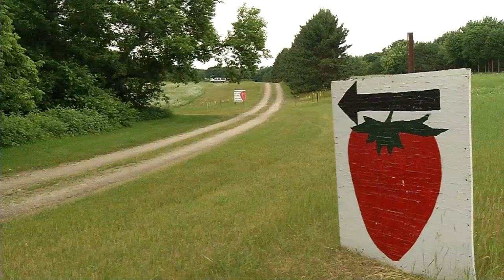Weekend Showcase: A Juicy Strawberry Season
The wait is over for strawberries. After a delayed start to the season, Nancy Bauer at Bauer’s Berry Farm says the berries are ripe and going quickly.

The Early Bird Gets the Berry
Nancy and Bill Bauer provide an excellent berry picking experience. This year they purchased 40 thousand plants to plant on five acres. They open early and close when the berries for the day are gone. Nancy says to call ahead to make sure they are still open.

“We hire teenagers that are fairly young and can’t get a job at Target or Walmart. And they’re eager beavers,” said Nancy Bauer.  “So our age range is fourteen to twenty, and the twenty year-olds are somebody who started as a fourteen year-old they’re very valuable. They have another second job that they work us in.”

Workers take berry pickers to a section to begin and then mark the place where the patron decided to stop picking.  For some families, picking berries is an annual tradition.

If you’re looking for a well-run berry patch with plenty of juicy, yummy, succulent, strawberries and something that the whole family can enjoy; you’ve found it right here at Bauer’s Berry Farm.

Bauer’s Berry Farm opens at 8 a.m. each day and remains open until the berries for the day are gone.